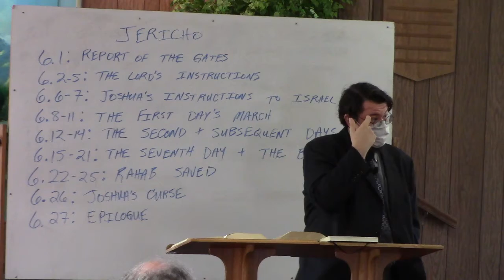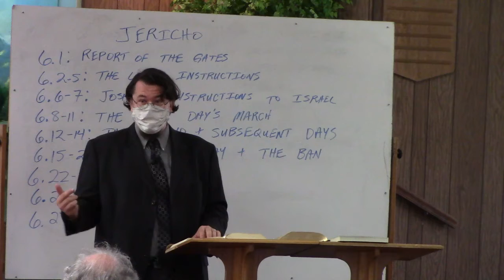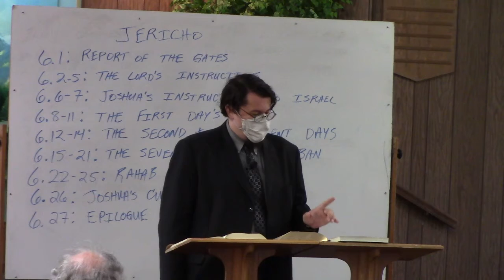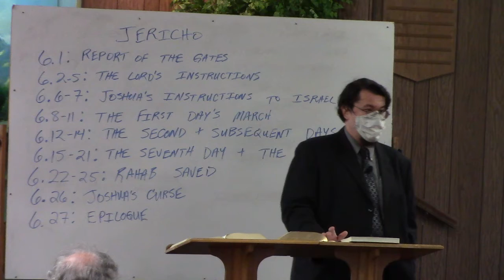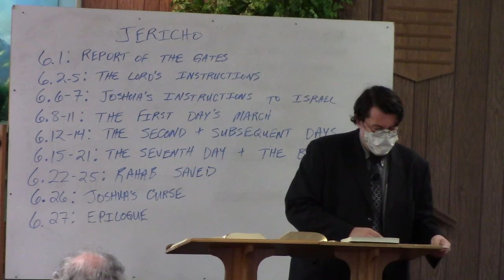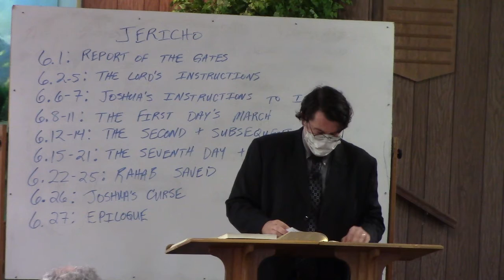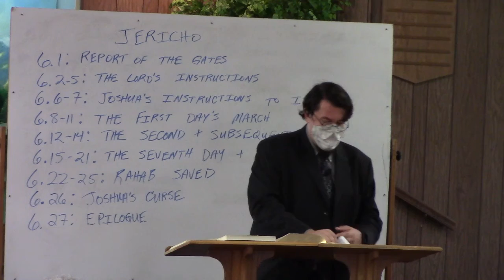Joshua 6 (continued)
2/14/2021 - Sunday Class - Caleb Adkisson